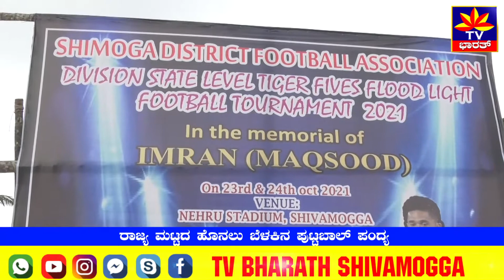ರಾಜ್ಯ ಮಟ್ಟದ ಹೊನಲು ಬೆಳಕಿನ ಪುಟ್ಟಬಾಲ್ ಪಂದ್ಯ.State Level Flood Light Football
ನಗರದ ನೆಹರು ಕ್ರೀಡಾಂಗಣದಲ್ಲಿ ಮಕ್ಸೂದ್ ಮೆಮೊರಿಯಲ್ ನೆನಪಿಗಾಗಿ ರಾಜ್ಯ ಮಟ್ಟದ ಹೊನಲು ಬೆಳಕಿನ ಪುಟ್ಟಬಾಲ್ ಪಂದ್ಯ ಆಯೋಜಿಸಲಾಗಿತ್ತು, ಇದೇ ಸಂದರ್ಭದಲ್ಲಿ ಮಾತನಾಡಿದ    ಪುಟ್ಟಬಾಲ್ ಅಸೋಷಿಯಾನ್ ನ  ವಿಜಯಕುಮಾರ್ ಮೂರು ದಿನಗಳಲ್ಲಿ ನಡೆಯುವ ಈ ಪಂದ್ಯದಲ್ಲಿ ರಾಜ್ಯದ ವಿವಿಧ ಜಿಲ್ಲೆಯ ಪ್ರಸಿದ್ಧ ತಂಡಗಳು ಆಗಮಿಸಿವೆ, ಸ್ಥಳೀಯ ೨೦ ತಂಡಗಳು,ಹೊರ ಜಿಲ್ಲೆಗಳಿಂದ ಆರು ತಂಡಗಳು ಭಾಗವಯಿಸಿವೆ ಎಂದರು,